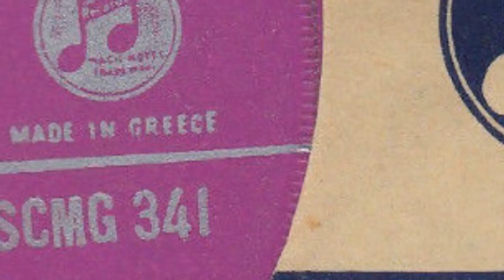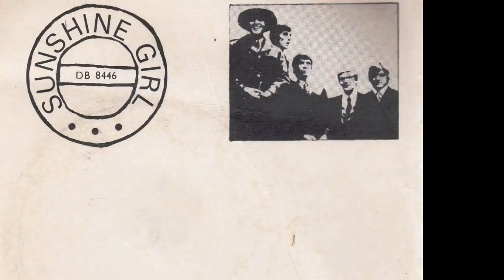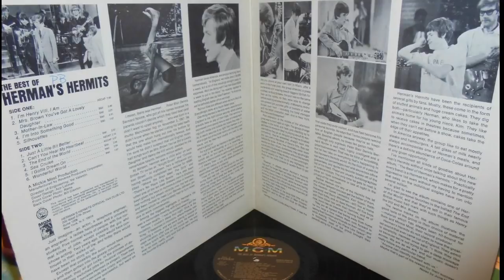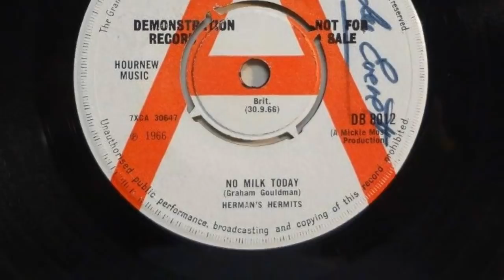NO MILK TODAY(Extended Version)--HERMANS' HERMITS ( NEW ENHANCED)/720P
Back to the Herman's Hermits with this classic. I got lots of requests for this one so I found the best version I could and it was an "extended" version in stereo. The one thing you will notice from the beginning part is that it has a true stereo effect. The original guitar was played on a classical guitar with nylon strings. I sold the one I had so I used my Yamaha 6 string acoustic on the left channel.
I carefully match up the tuning and the EQ to be perfect.

 I didn't layer many tracks but tried to keep it simple. Just the rhythm
guitar on the left, vocals at critical parts. snare drum on the right and
keyboard sounds (strings and bells) on the extended end. Hope you oldies fans like it!